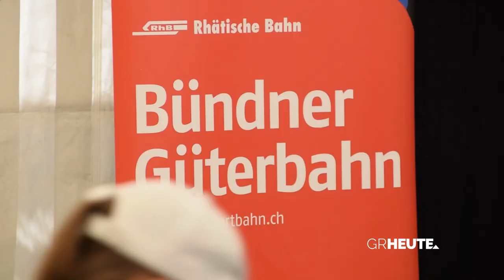RhB Bahnfestival in Bergün 8.6.2019